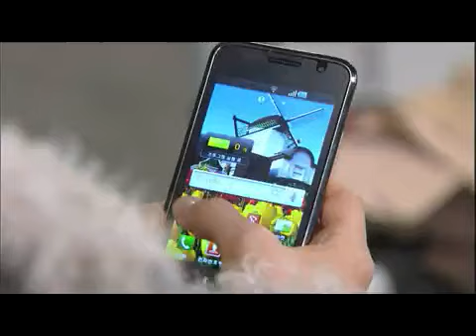사랑하길 잘했어 - Finding Mr. & Ms.Right (EP45) #003